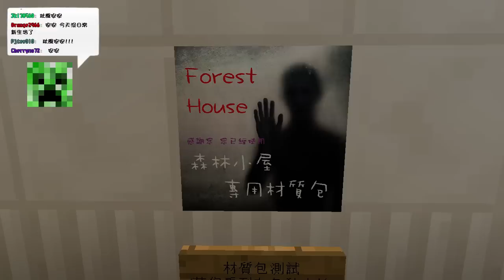【秋風Minecraft】恐怖解謎 - 森林小屋 (Part 1)